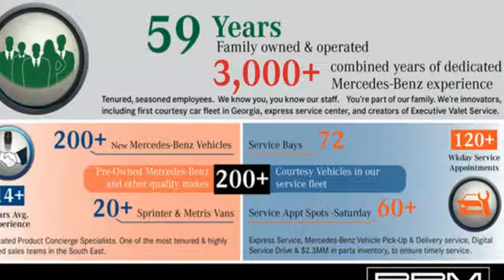New 2023 Mercedes-Benz GLE Atlanta GA Sandy Springs, GA G4143 - SOLD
Year: 2023
Make: Mercedes-Benz
Model: GLE
Trim: GLE 450 4MATIC SUV
Engine: 6 3.0 L
Transmission: Automatic
Color: Polar White
Interior: Black
Stock #: G4143
VIN: 4JGFB5KB5PA946367
WHEELS: 21 AMG MULTISPOKE W/BLACK ACCENTS -inc: Tires: 275/45R21 Fr & 315/40R21 Rr, WHEEL LOCKING BOLTS, VENTILATED FRONT SEATS, TRAILER HITCH -inc: increased towing capacity, SOFT CLOSE DOORS, PREMIUM PACKAGE -inc: Parking Assist Code, Surround View System, 115V Power Outlet, Burmester Surround Sound, POLAR WHITE, PASSENGER SEAT MEMORY, PANORAMA POWER TILT/SLIDING SUNROOF, NIGHT PACKAGE -inc: black elements: front splitter, grille trim, rear diffuser, side mirrors, window trim and roof rails. This Mercedes-Benz GLE has a dependable Intercooled Turbo Gas/Electric I-6 3.0 L/183 engine powering this Automatic transmission.* Experience a Fully-Loaded Mercedes-Benz GLE GLE 450 *DRIVER ASSISTANCE PACKAGE PLUS -inc: Route-Based Speed Adaptation, Active Emergency Stop Assist, Active Stop-and-Go Assist, PRE-SAFE PLUS Rear End Collision Protection, Active Distance Assist DISTRONIC, Active Steering Assist, Evasive Steering Assist, Active Brake Assist w/Cross-Traffic Function, Active Blind Spot Assist, Active Speed Limit Assist, Traffic Sign Assist, Active Lane Keeping Assist, Active Lane Change Assist , LOAD SILL PROTECTION, ILLUMINATED RUNNING BOARDS -inc: side sill panels painted in black, HEATED STEERING WHEEL, FIRST AID KIT, BLACK, MB-TEX UPHOLSTERY, BLACK HEADLINER, AMG LINE EXTERIOR -inc: side sill panels painted in the vehicle color, AMG rear apron w/diffuser-look insert in black and trim strip in chrome, flared wheel arches at front and rear, painted in the vehicle color, diamond radiator grille w/pins in chrome, integral Mercedes star and single louver painted in matte iridium silver w/chrome insert, AMG front apron in an A-wing design, w/AMG-specific air inlets in the wheel arch linings and functional sport exhaust, AMG Bodystyling, Window Grid Diversity Antenna, Wheels: 19 Twin 5-Spoke, Valet Function, Urethane Gear Shifter Material, Trunk/Hatch Auto-Latch, Trip Computer, Transmission: 9G-TRONIC 9-Speed Automatic, Transmission w/Driver Selectable Mode and Sequential Shift Control w/Steering Wheel Controls, Tracker System, Towing Equipment -inc: Trailer Sway Control, Tires: 255/50R19, Tire Specific Low Tire Pressure Warning.* Visit Us Today *You've earned this- stop by RBM of Atlanta (South) located at 7640 Roswell Rd, Atlanta, GA 30350 to make this car yours today!

Address:
7640 Roswell Road